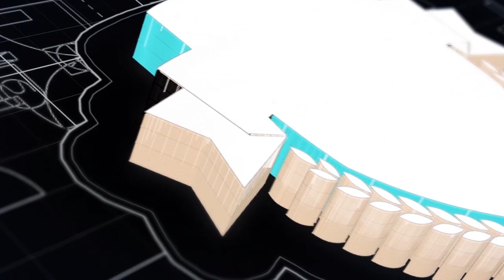**AWARD-WINNING** 3D Short Film "Paper Plane" - by Kahina Mulani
The VEDA Presents "Paper plane" - An award-winning 3D short animation film about paper plane life story.
Admissions open for B.Sc. Animation & VFX